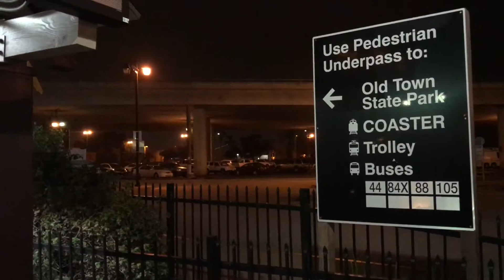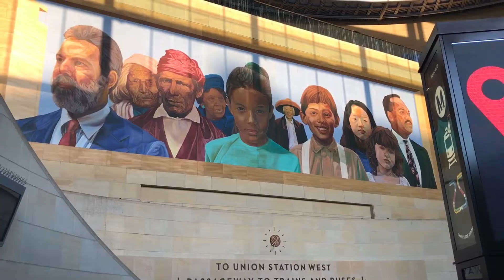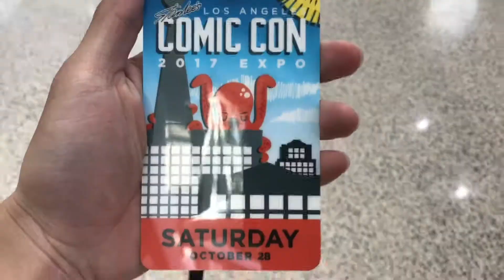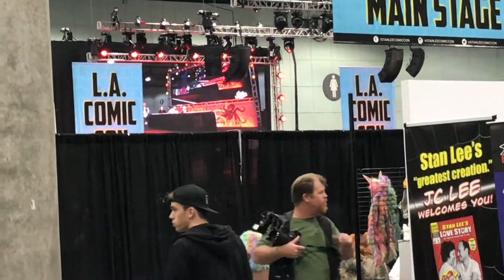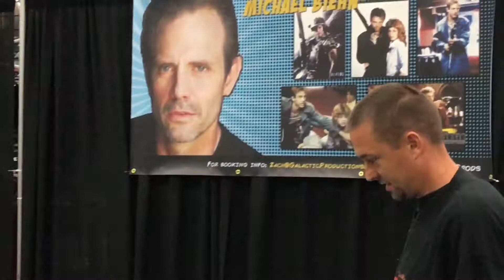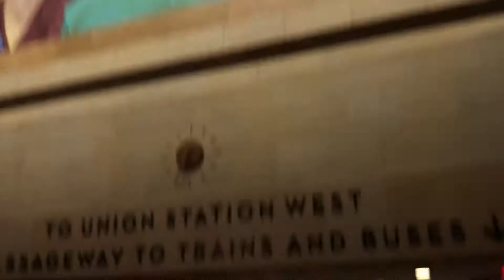LA COMIC CON VLOG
Going to LA for a day to attend LA Comic Con since it is always impossible for me to go to San Diego Comic Con. I think I am late for next year already :P